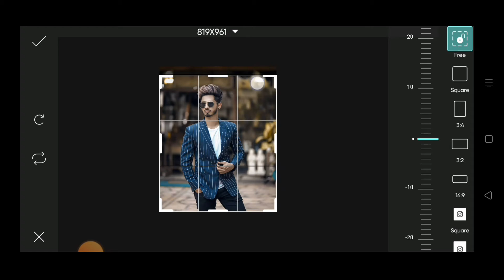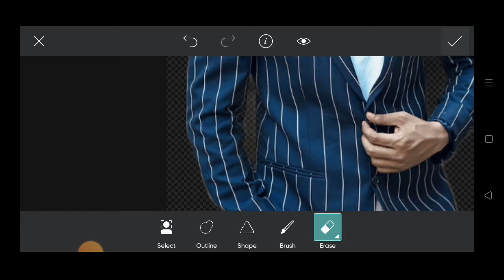Instagram Photo library Concept Photo Editing || PicsArt photo editing new style